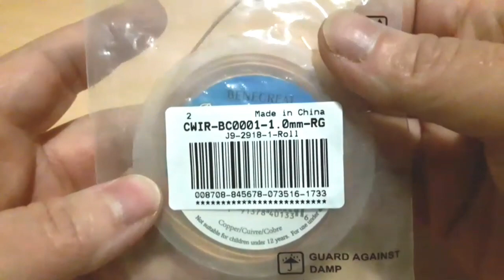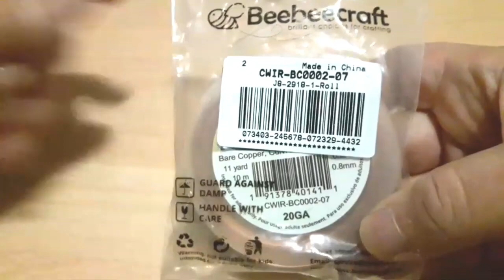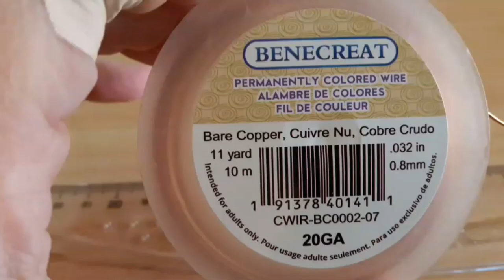3 progetto in collaborazione con Beebeecraft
Link della Beebeecraft

link dei materiali utilizzati

vi metto il codice dei cipollotti che ho preso (però  al momento sono terminati )
EGLA-GR4MMY-M